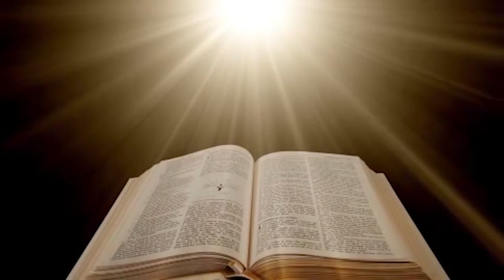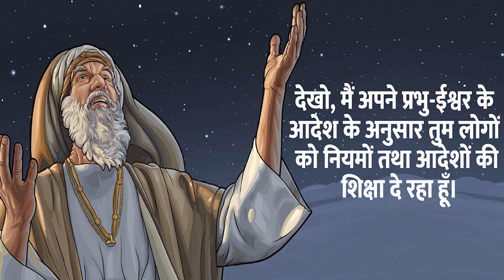15 March 2023 || रोजाना बाइबिल पाठ || Daily Bible Reading || PBTV